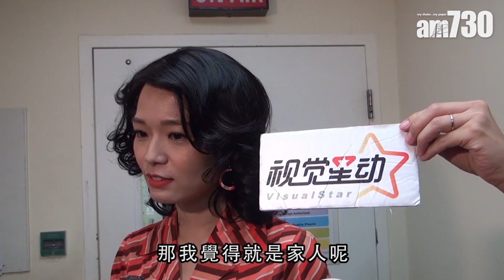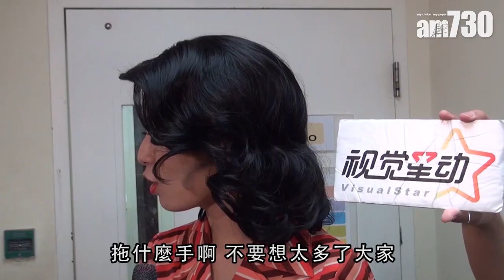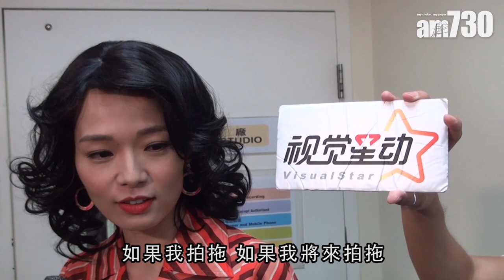【娛樂】呂慧儀 : 拍拖要過囝囝嗰關 2019-07-09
呂慧儀日前被影到同拍檔張景淳拍拖拖手，她接受訪問時就否認拍拖一事。「我同《愛回家》所有同事就如一家人，同景淳都好熟，經常約埋食飯，不過唔係拍拖。當然，如果真係拍拖，就要過我囝囝嗰關至得。」

bmgproductionmusic